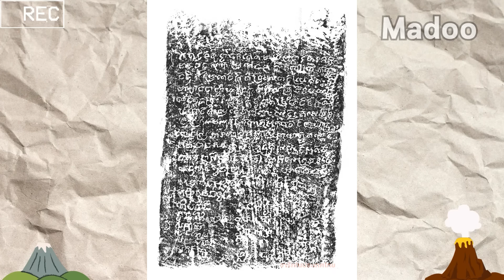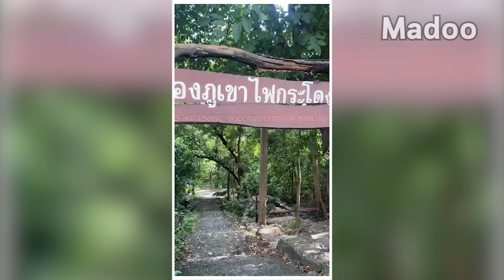9 ภูเขาไฟในประเทศไทย EP75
ทุกคนรู้ไหมว่าประเทศไทยของเรานั้นเคยมีภูเขาไฟด้วยนะครับถึงแม้ว่าตอนนี้ภูเขาไฟเหล่านั้นจะดับสนิทไปแล้วก็ตามครับ แต่มันยังทิ้งร่องรอยของความยิ่งใหญ่
ไว้ให้เราได้ศึกษาและเที่ยวชมกันโดยที่เนื้อหาในวันนี้ครับช่องมาดูจะพาทุกคนไปพบกับ 9 ภูเขาไฟในประเทศไทย
1.ภูเขาไฟพนมสวาย
2.ภูเขาไฟไปรบัด
3.ภูเขาไฟหินหลุบ
4.ภูเขาไฟเขาคอก
5.ภูเขาไฟกระโดง
6.ภูเขาไฟดอยผาคอกหินฟู
7.ภูเขาไฟจำป่าแดด
8.ภูพระอังคาร
9.ภูเขาไฟพนมรุ้ง